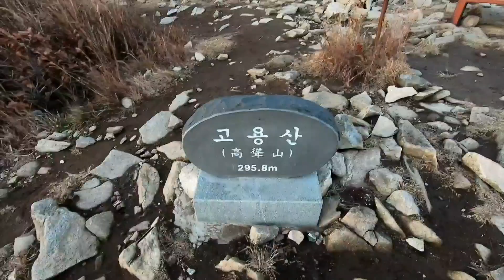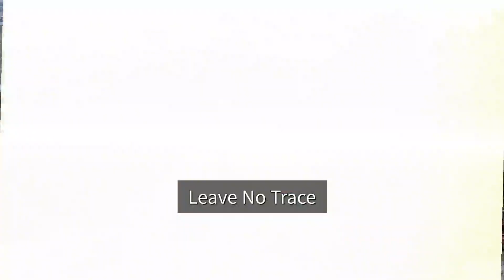아산 고용산 백패킹 with 라톡 써미트 & 레비티 45L